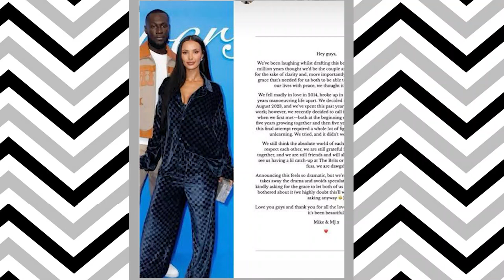360 Daily: Must-See Fashion and Lifestyle Trends